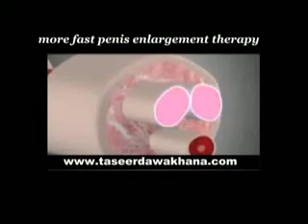Penis Enlargement Therapy Taseer Dawakhana IsIamabad Pakistan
"increased erect penis length and girth, and increase in sexual stamina and sex drive, Penis enlargement therapy for increased penis size, Increase Your Penis Size with proven penis enlargement treatment Herbal treatment is the most advanced penis enlargement therapy available. For over 60 years, our successful treatment system has been researched and gone through tests and trials to make sure our treatment are of the best quality and work. No other treatment will match the results that our treatment produces